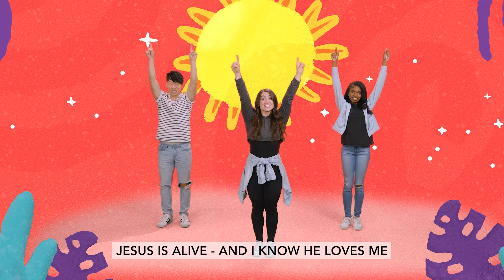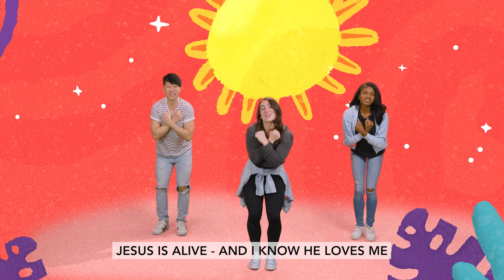"He Is Alive" by Orange